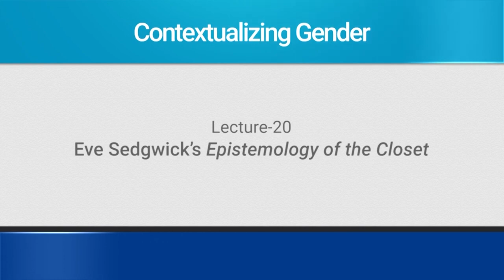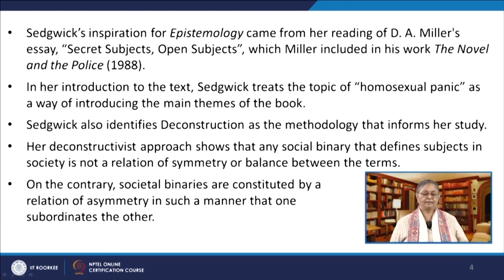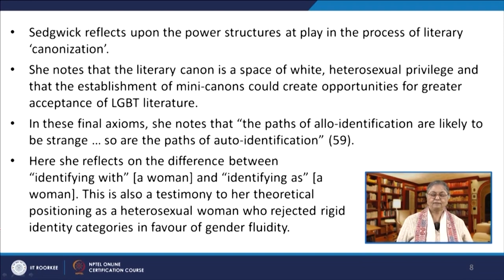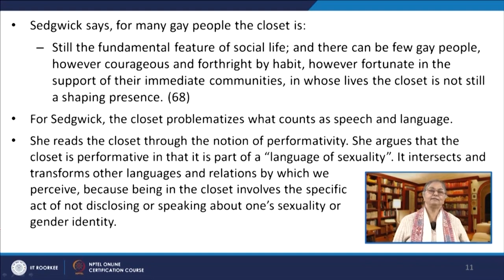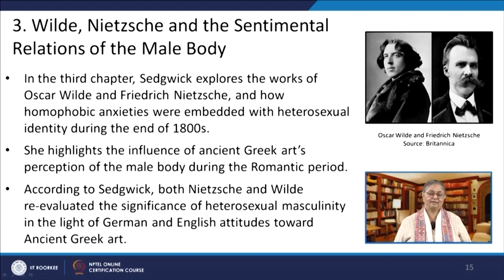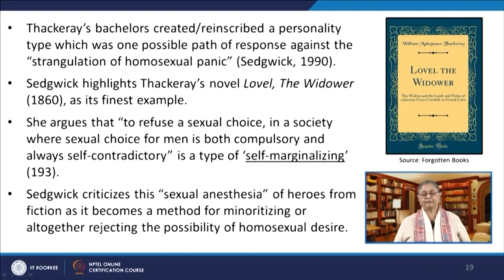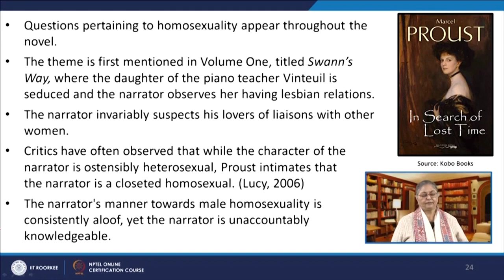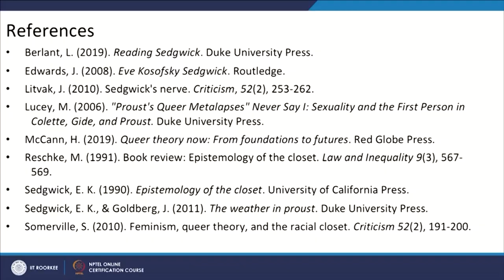Lecture 20: Eve Sedgwick's Epistemology of the Closet